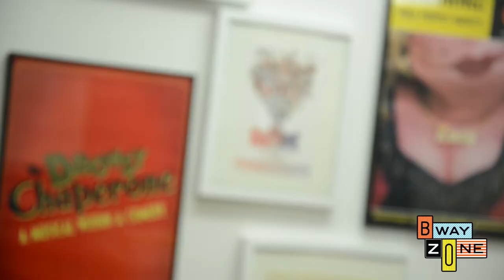Working on Broadway: Producing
Broadway shows have a lots of moving pieces that all need to fall into place—and the producer is the puzzle-master! Kevin McCollum, whose name is above the title on hits like Something Rotten! and Motown the Musical, clues in Bway Zone on what it takes to produce a show on Broadway.

For more family-friendly content check out BwayZone.com